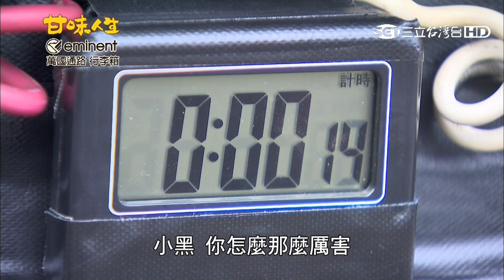多虧關聖帝君!!阿龍如何死裡逃生比給你看 甘味人生371